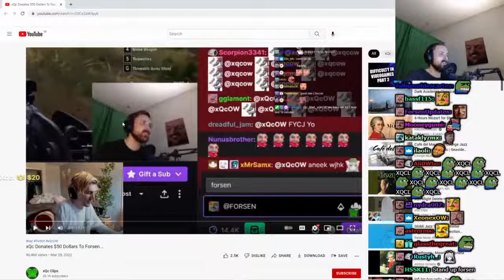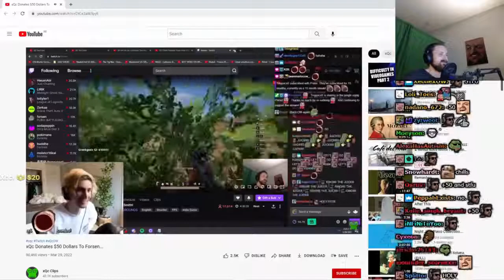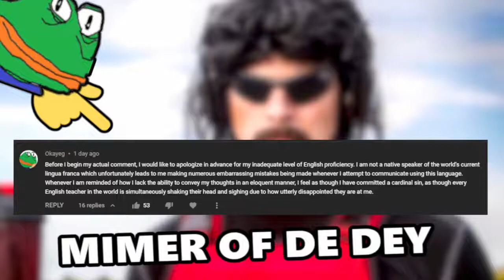Forsen Reacts To xQc Donates $50 Dollars To Forsen...